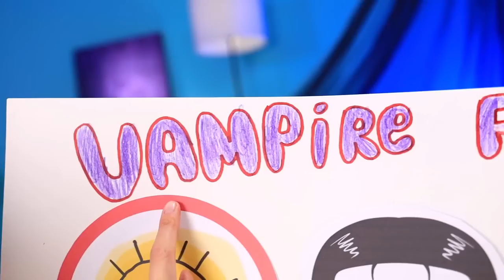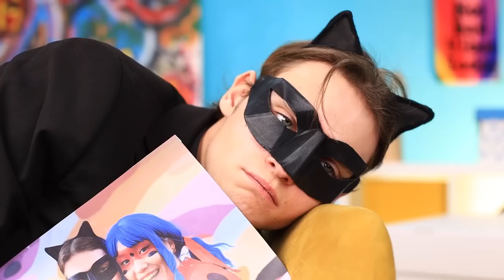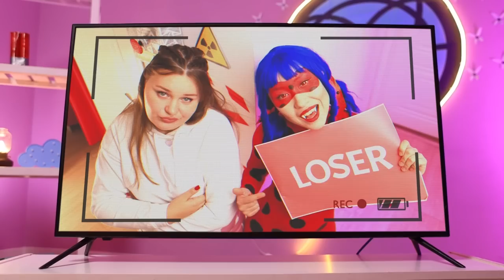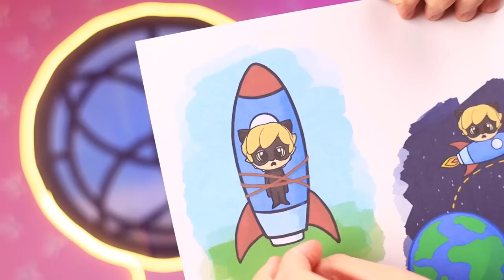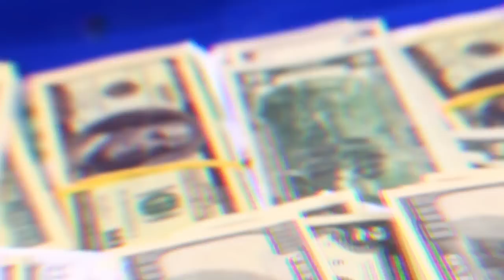Ladybug DIED?! How To Save Marinette In a Real Life?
Can You Believe It? Ladybug DIED?! Who can do this? Is it Papillon or Evil Vampire? With the help of little Annie and her vampiric powers, Ladybug is going to rise from the grave, have her revenge and save the day once more! After all, there’s nothing a superhero can’t do when she is fighting not only for justice, but for love as well! Watch our latest video to see a superhero’s tragic death and magical rebirth! It’s going to be very exciting!